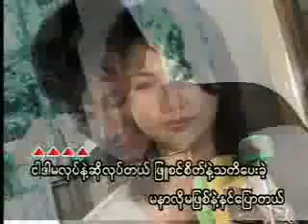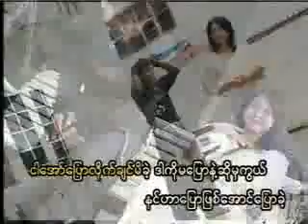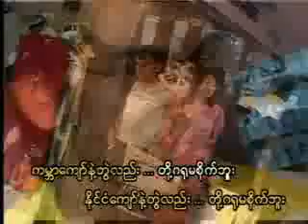bar pel phit phit - BigBag